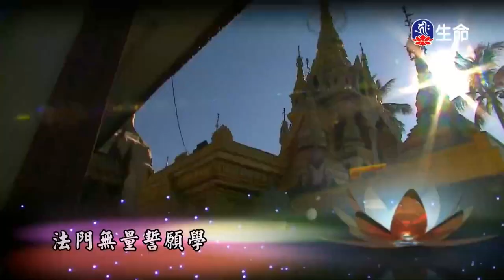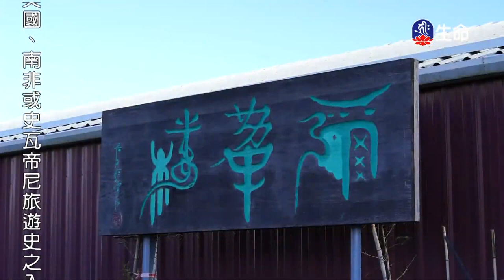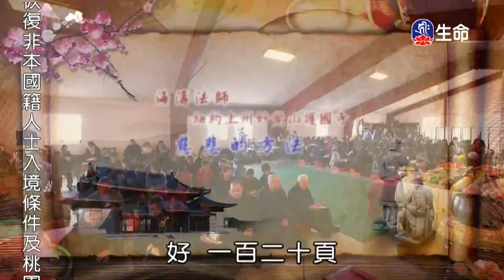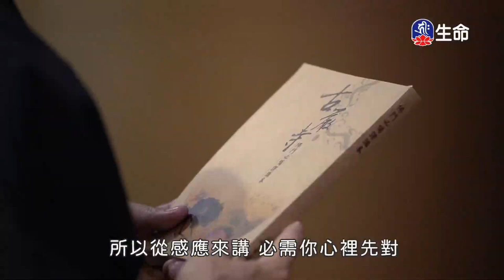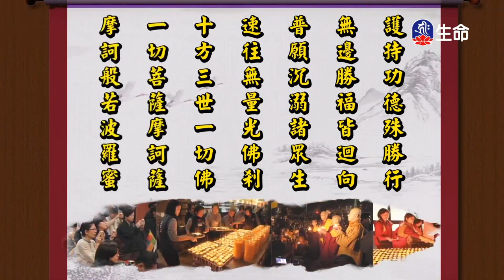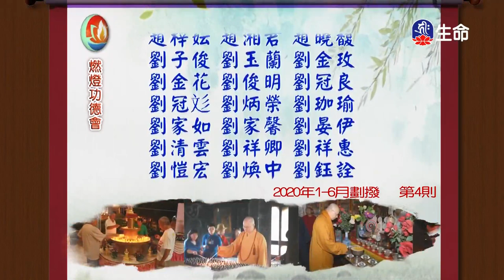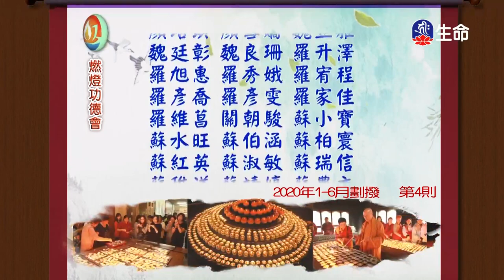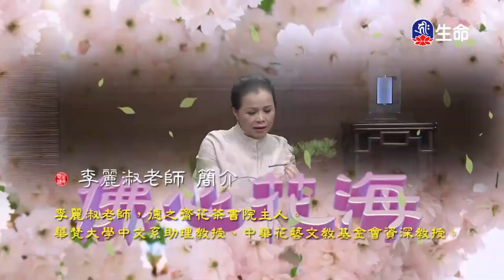慈悲的方法_海濤法師弘法講座(國台)_(lifetv_20210413_10:00)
海濤法師弘法講座(國台)_慈悲的方法。